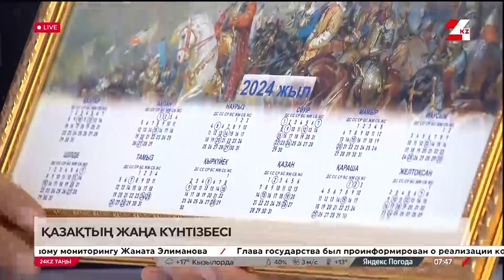Қазақтың жаңа күнтізбесі. Нұржан Жұмжұмаев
Нұржан Жұмжұмаев – қазақ күнтізбесінің авторы.